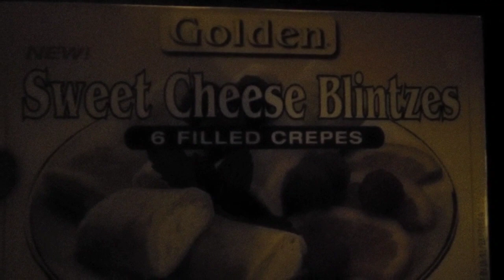Dinner With Black Bigalow and the Crazy Holiday Parties are in Full Swing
Today we have dinner with Bigs and have a great time discussing channel updates for next year! how to grow my channel and whatnot.

1 day of cleanup on the farm and wow holiday parties are here! let's make a few bucks and get ready for some travels and travel vlogs